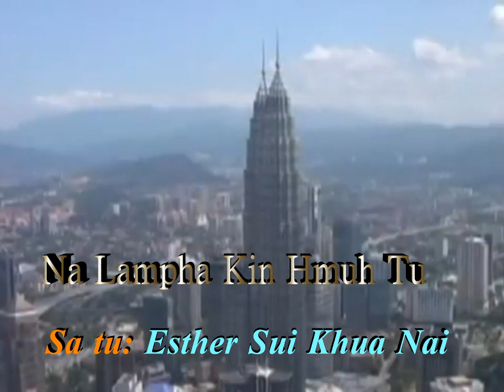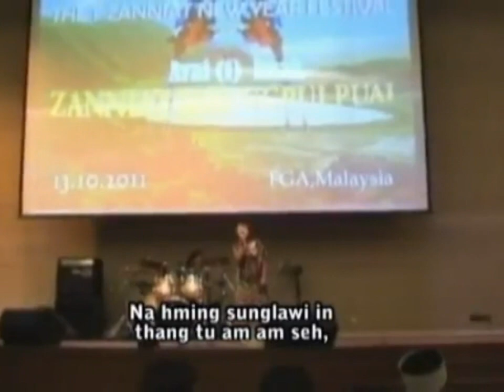Na Lampha Kin Hmuh Tu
La satu: Esther Sui Khua Nai
La Phuattu: Van Ro Thang